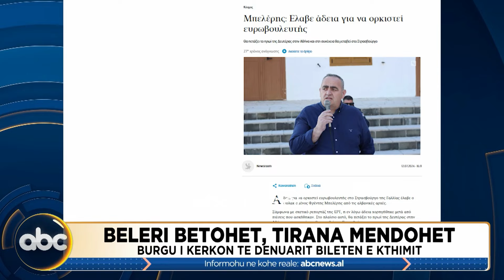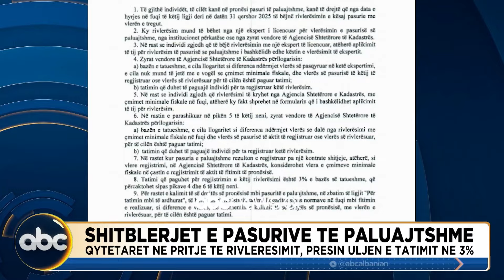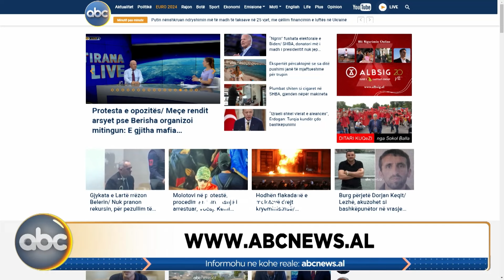Edicioni qendror, ora 19:00 - 12 Korrik 2024 | ABC News Albania